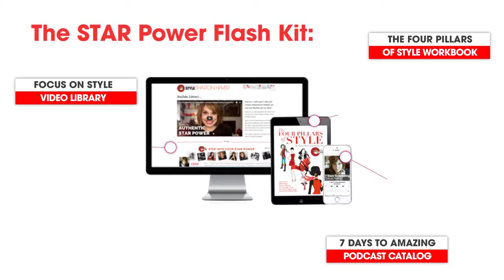What to do about NO SHOWS! Having people let you down can really ruin your day… if you let it.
How Are you Running Your Life? Nothing worse than a no show!

Having people let you down can really ruin your day… if you let it.

It's true that actions speak a thousand words. During my years in business I’ve learned that having people let you down can really ruin your day. What I discovered is that some people cause a lot of stress and discombobulation in their life and business and don't realize how it affects not only themselves but the business of others.

If you want to learn how to break the syndrome of letting yourself and others down, watch this video now.

BECOME AN INSIDER, IT’S FREE!
If you love to elevate your life, business, and style with motivational style expert, success strategist, and small business coaching tips become a FocusOnStyle Insider to receive special free goodies , including the STAR Power Flash Kit, that Sharon only shares by email.

SHARON HAVER + FOCUSONSTYLE YOUTUBE CHANNEL HIGHLIGHTS:

❤️ 7DaysToAmazing PODCAST
Each episode of 7 Days to Amazing podcast is a conversation with noted thought leaders, celebrities, motivational mavens, fun fashionistas, marketing masters, and career catalysts you share tips and strategies on how to live your most amazing best life. Interviews are very actionable and designed to not be overwhelming but provide a game plan to kickstart how you show up in the world by learning what it takes to make your life, business and style even more amazing in the next week.

FocusOnStyle Quick Tips Videos are unedited, on-the-go shortcuts to elevate your life, business & style each day with actionable, inspirational and motivational advice.

where Sharon shares the best styling tips and biz + personal brand coaching for small women business owners, fellow entrepreneurs and fashionistas over 45 who appreciate chic style and success.